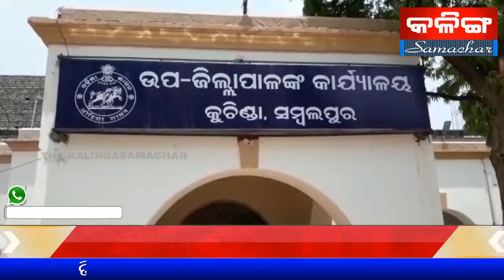THE KALINGASAMACHAR TV NEWS KUCHINDA